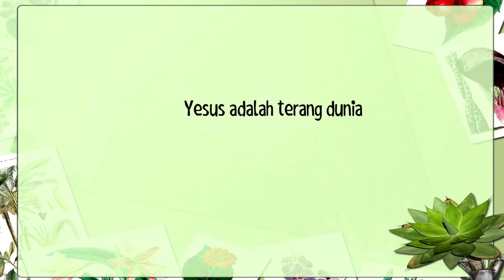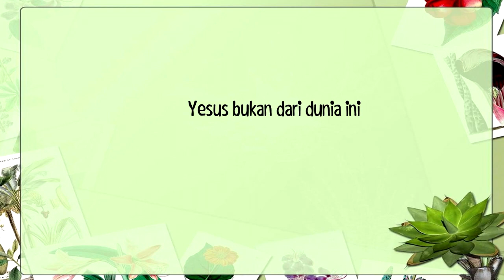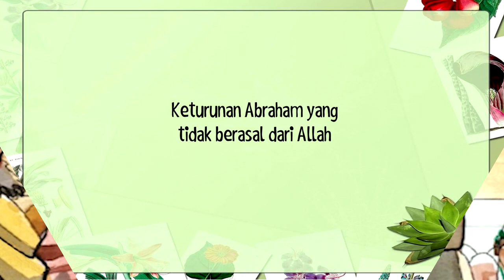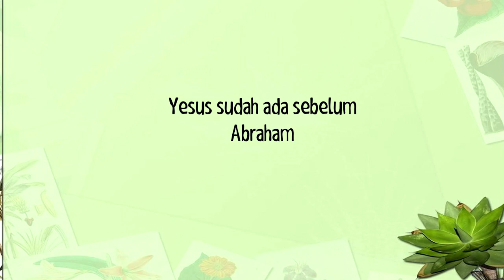Bacaan Alkitab Harian Anak-anak, 26 Oktober - Yohanes 8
Judul: Yohanes 8